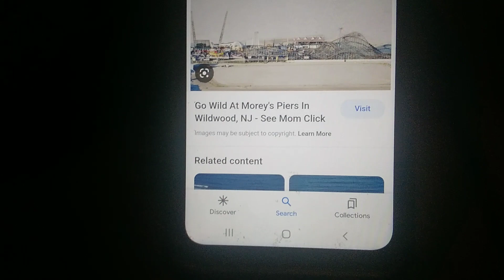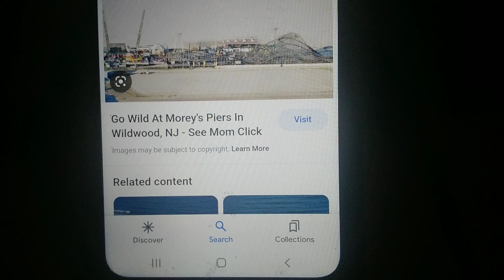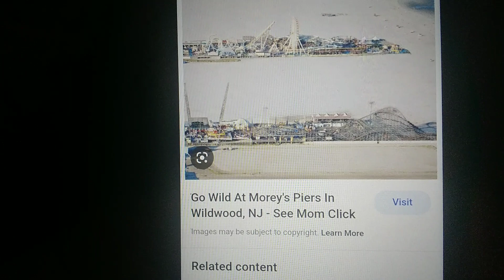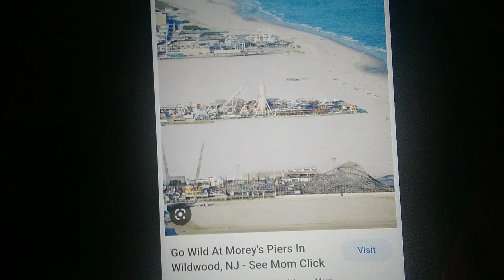Wildwood nj the three piers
Note there's also a fourth pier and It didn't count because there's just a pool